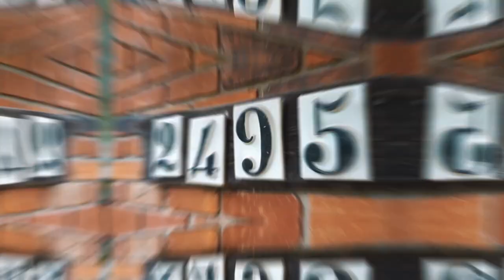2495 Britannia Road UnBranded